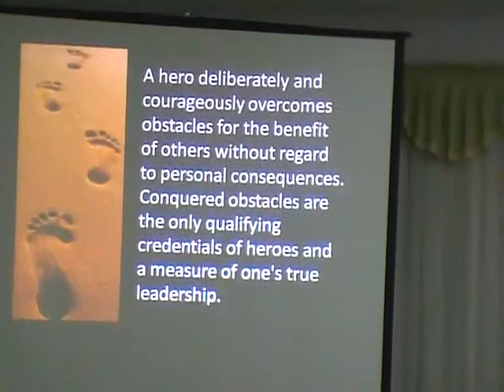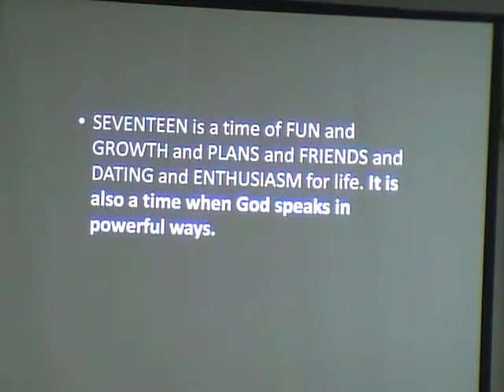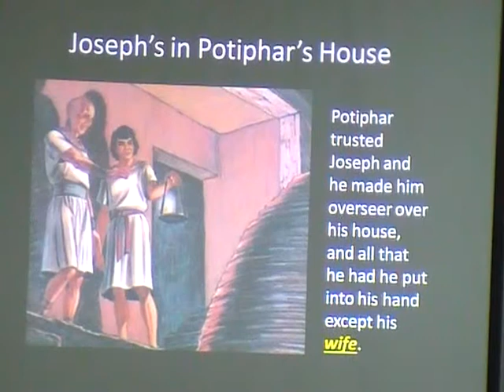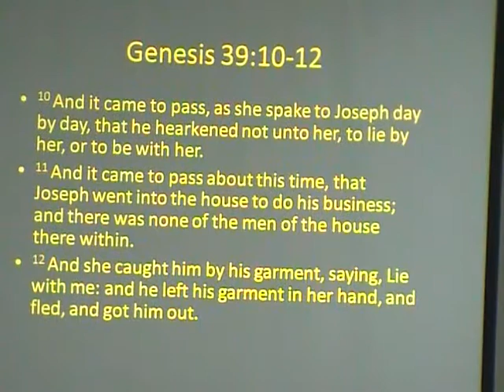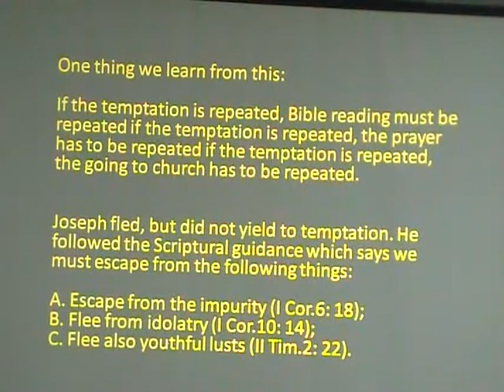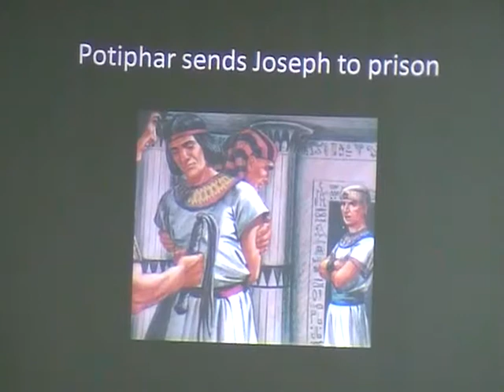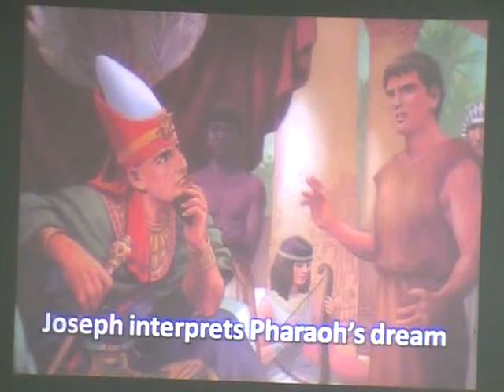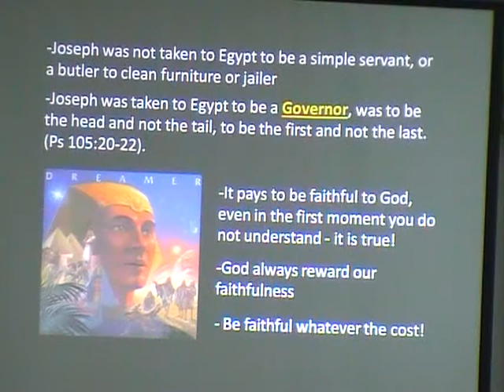20130518 Isaac Baptista The Hero That Ran Away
Inspiring sermon